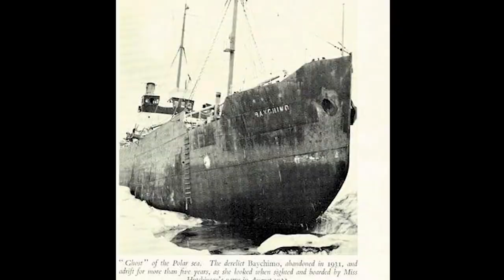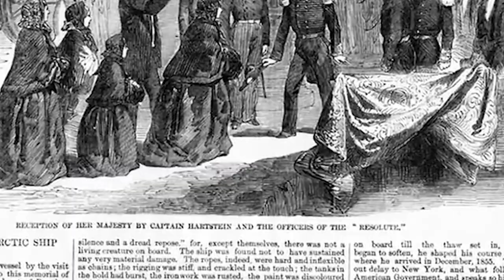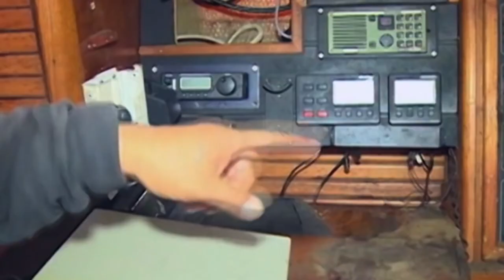Top 8 Most Mysterious Recent Ghost Ship Discoveries!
One way or the other, we have all heard of ghost ships. Some of them are in stories, while the rest of them are just hoax stories used to scare us. There are even stories of cursed ghost ships that cause misfortune to whoever goes aboard them. However, we do have some real-life ghost ships with spooky backstories. Below are some of the spookiest ghost ships.

About Bizarre History
🎥 Videos about Bizarre history, weird history, mysterious happenings and more.
📝 Written, voiced and produced by Bizarre History